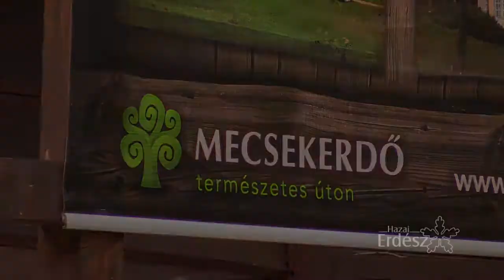FM Kupa_Ugron Ákos Gábor helyettes államtitkár_2017.06. 16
2017. június 16-án a Magyarországi Vadászlövészek Egyletével együttműködve került megrendezésre az Erdőgazdaságok Közötti Lövészverseny Sorozat „FM Kupa” fordulója Sarlóspusztán, amely Országos Bajnokság (OB) is volt egyben.
Az „FM kupa” forduló szervezését és lebonyolítását – 2015 után második alkalommal – a Mecsekerdő Zrt. vállalta.